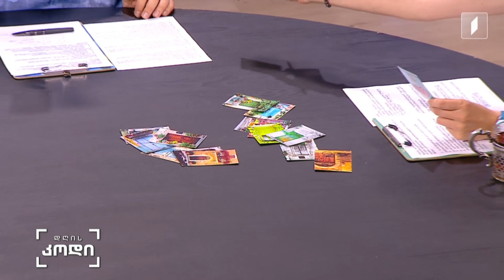დღისკოდი რა როლს ასრულებენ მეტაფორები ადამიანების ყოველდღიურობაში - ცირა ბარბაქაძე